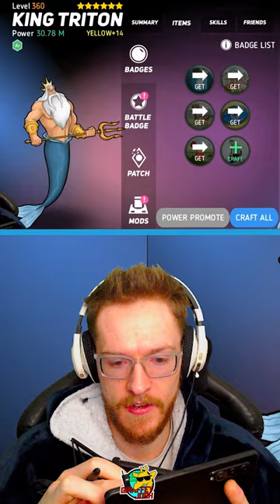Disney Heroes Battle Mode: Triton's OP Upgrading Spree—Is a Nerf Incoming?!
🦒 Submit Your Pet & Get Featured 🎶 | My Music

"🔥 Get ready for a deep dive into excitement with 'Disney Heroes Battle Mode: Triton's OP Upgrading Spree'! This is the underwater extravaganza where Triton becomes an overpowered sensation, so epic that even the Stumble Guys had to join the party! 🔥

🧜‍♂️ Triton Unleashed: The Upgrading Spree of a Lifetime 🧜‍♂️
You know Triton as the mighty ruler of the sea, but you've never seen him like this. In this epic episode, we're taking Triton on an upgrading spree that turns him into an OP behemoth. It's so epic that even the Stumble Guys can't resist joining in the fun!

🌊 Triton Meets Stumble Guys: Chaos Ensues 🌊
Imagine the worlds of Triton and Stumble Guys colliding in one epic upgrading spree. That's exactly what you'll get in this unbelievable episode. Watch as your favorite Stumble Guys characters try to keep up with Triton's insane power boosts. Can the Stumble Guys adapt to Triton's oceanic realm?

🎉 Stumble Guys in a Triton Wonderland 🎉
The Stumble Guys are known for stumbling through various worlds, but they've never plunged this deep. In this Triton-centric episode, the Stumble Guys find themselves submerged in challenges and prizes that are beyond imagination. How will our stumbling heroes fare against the mighty Triton?

🔔 Don't Miss Any Triton or Stumble Guys Action! 🔔
Smash that 'Subscribe' button, give us a thumbs up, and ring that bell to make sure you don't miss a single second of Triton's OP upgrading spree or any Stumble Guys shenanigans. This is a Triton and Stumble Guys crossover you won't want to miss!

🤔 Is a Triton Nerf on the Horizon? 🤔
With Triton becoming this powerful, the big question on everyone's mind is: will he get nerfed? Keep watching to find out, and expect plenty of laughs, thrills, and maybe even a few spills from the Stumble Guys along the way.

So what are you waiting for? Dive into the action now and become a part of the Triton and Stumble Guys wave that's taking over YouTube!

Feel free to edit this description to align with the specific content and tone of your video!